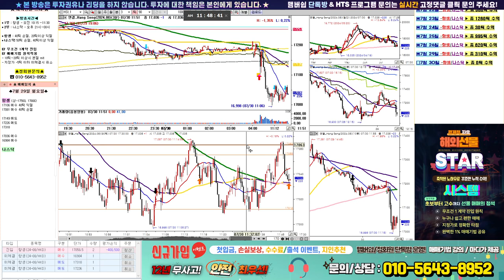7월 31일 오전 항셍 실시간 매매방송 ~ 해외선물 전문방송